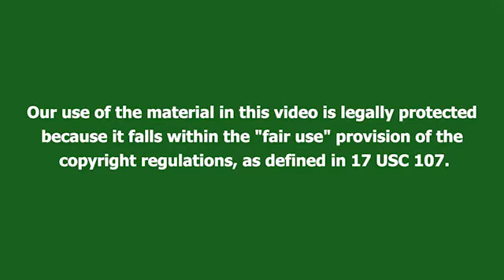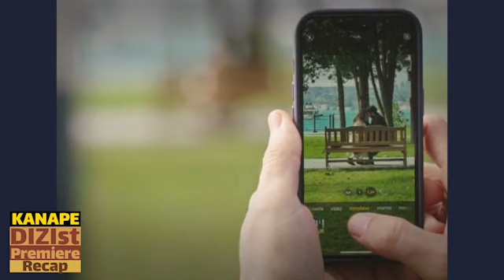My Name Is Farah - Farah's smart plan! - Episode 23 | Recap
Adım Farah - Bölüm 23